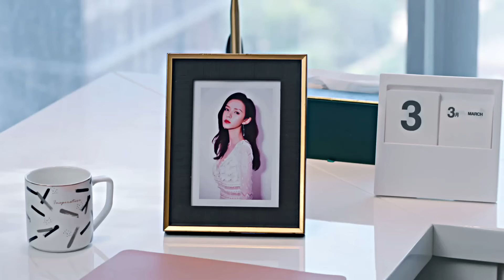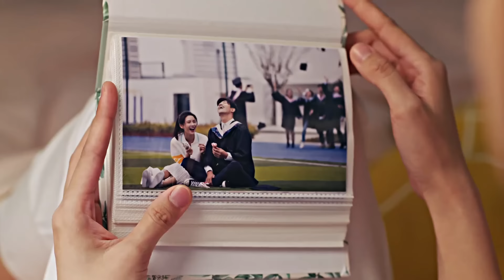Хочет увести девушку у её парня изменщика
Дорама: Любовь в ночи
Описание: Когда наступила ночь и шумные офисы стихли, Сюй Цин Ю и Мо Лин Цзэ впервые встретились.
Сюй Цин Ю - белый воротничок и круглый год много работает. Она была в длительных отношениях с Фань Юнь Си и готовилась к свадьбе, когда узнала, что он изменил ей. Фань Юнь Си пытался объяснить, что это было недоразумение, но Сюй Цин Ю настояла на том чтобы расстаться. В это время Сюй Цин Ю встречает Мо Лин Цзэ, и у них возникает недопонимание. Они думали, что больше никогда не встретятся, их пути пересекаются вновь, когда Мо Лин Цзэ берёт на себя дела фирмы, где работает Сюй Цин Ю.
Теперь они больше не могут избегать друг друга. С одной стороны, Мо Лин Цзэ, его забавляет реакция Сюй Цин Ю, он упрямится, но в то же время проявляет заботу о ней. С другой стороны, Фань Юнь Си отчаянно пытается вернуть её. Осознав, чего она хочет для себя, Сюй Цин Ю решает начать жизнь заново.